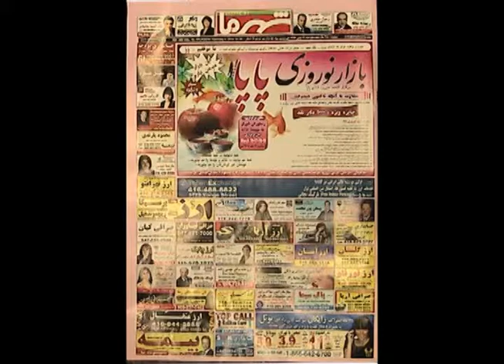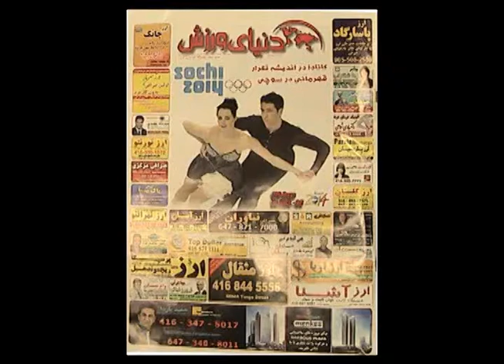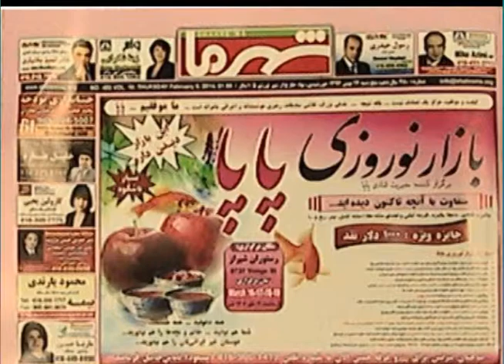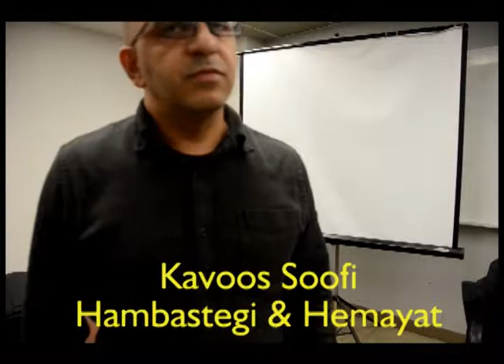Part 11/15 - Goft O Shonood- 6th Gathering - Media - February 21, 2014 گفت و شنود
Part 11 of 15  یک بخش از ناهنجاری های کامیونیتی ناشی از نشریات ایرانی میباشد (ص)
On ّFebruary 21st "Goft O Shonood" held its 6th monthly gathering. at North York Civic Centre, discussing about Iranian Community Media and trying to find out how to use use social media as an alternative or supplement.